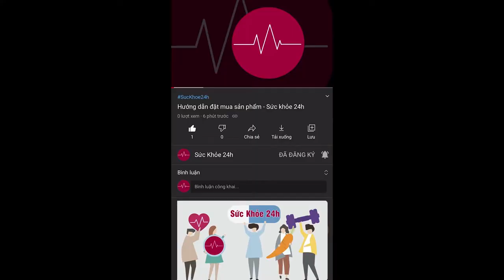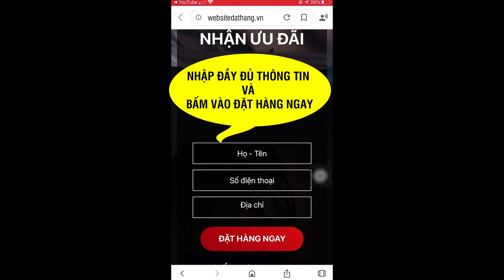Viên sủi GlycoFast có tốt không? GlycoFast Giá bao nhiêu? GlycoFast Mua ở đâu?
Viên sủi Glycofast – Công Nghệ Đột Phá Nhất Giúp Đẩy Lùi Các Biểu Hiện Bệnh Gan

Hiện nay có khá nhiều công thức giúp hỗ trợ điều trị bệnh gan. Tuy nhiên chúng ta chỉ đẩy lùi được nhất thời bởi thuốc Tây y, còn những biến chứng mà nó gây ra thì lại không lường trước được.
Các biện pháp Tây y thường có tác dụng tại thời điểm đó mà không cải thiện được lâu dài. Với sản phẩm Glycofast – viên sủi thế hệ mới được kết hợp giữa y học Đông y và hiện đại của Công ty Cổ phần Butaha có thể hỗ trợ điều trị được bệnh gan cực kì hữu hiệu.

Công dụng Viên sủi Glycofast

Những tác dụng trực tiếp của hoạt chất bên trong Glycofast hỗ trợ cải thiện được các tình trạng bị gan lâu năm. Đồng thời còn đem lại dưỡng chất nuôi cơ thể thêm khoẻ mạnh, hỗ trợ đẩy lùi các bệnh khác. Với các công dụng chính như:
- Hỗ trợ cải thiện bệnh gan: gan nhiễm mỡ, viêm gan siêu vi B C A,…
- Hỗ trợ bảo vệ tế bào gan khỏi các tác hại từ môi trường, đồ ăn độc hại, khói bụi ô nhiễm,…
- Hỗ trợ thanh lọc cơ thể, giải độc gan, bài trừ tạp chất tích tụ trong gan,…

Thành phần Viên sủi Glycofast
Dưới công nghệ siêu vi nano của Nhật Bản thì Glycofast được các chuyên gia hàng đầu của Việt Nam thực hiện quy trình sản xuất. Do đó sự hiệu quả mà viên sủi đem lại cho người dùng đã được chứng thực rõ ràng bởi các thành phần tự nhiên sau:
- Cao diệp hạ châu
- Cao cà gai leo
- Silymarin
- Cao ngũ vị tử
- Cao nhân trần
- Cao Actiso Cynarine
- L-Arginin
- Curcumin nano

Đối tượng sử dụng Viên sủi Glycofast
Những đối tượng sau có thể sử dụng viên sủi gồm:
- Người có dấu hiệu bệnh viêm gan, gan nhiễm mỡ,….
- Người thường xuyên sử dụng rượu bia, thuốc lá,…
- Người sống và làm việc trong môi trường ô nhiễm, ăn uống thiếu khoa học,…
- Người muốn nâng cao sức khoẻ lá gan, cần giải độc gan, nóng trong người,…
Lưu ý: Hiệu quả sử dụng sản phẩm tuỳ thuộc vào cơ địa từng người.

Hướng dẫn sử dụng Viên sủi Glycofast đạt hiệu quả
Bạn có thể sử dụng theo cách sau để nhận được kết quả tốt nhất:
- 1 viên/200ml. Và dùng nước đun sôi để nguội.
- Tốt nhất là dùng sau khi ăn 10-15 phút.
- Uống 1 viên/lần và chỉ sử dụng 2 lần/ngày.

Viên sủi Glycofast tốt như thế nào?
Một trong những lý do bạn nên sử dụng sản phẩm này đó chính là yếu tố cân bằng giữa hiện đại và Đông Y. Vì vậy Glycofast cho ra nhiều thành quả mà ngành y học Việt Nam công nhận là an toàn đối với người sử dụng lâu dài.
- Sản phẩm được chiết xuất từ thiên nhiên và thảo mộc Đông Y nên hoàn toàn rất tốt cho sức khoẻ. Đồng thời không gây ra bất kì tác dụng phụ nào. Do đó sản phẩm được đưa tin trên Đài truyền hình TPHCM. Và buổi ra mắt sản phẩm trên kênh HTVT9 có sự hiện diện của GS.TS Nguyễn Khánh Trạch – người tìm được công thức vượt trội Glycofast.
- Viên sủi Glycofast là thành phẩm được giao thoa giữa Việt Nam và Nhật bản dưới công nghệ siêu vi nano. Do đó những tác động trực tiếp vào nguyên nhân gây bệnh gan gấp trăm ngàn lần sản phẩm thông thường.
- Glycofast còn được các phương tiện truyền thông đại chúng, tờ báo uy tín đưa tin về chất lượng của viên sủi.
- Các Chuyên gia sức khoẻ hàng đầu cũng có những lời nhận xét về sản phẩm Glycofast trên truyền hình.
- Hiệu quả mà Glycofast đem lại cho người dùng đã giúp sản phẩm được Bộ Y Tế chứng nhận. Không chỉ thế viên sủi đã được thử nghiệm bởi Eurofin và cho kết quả cực kì lành tính với mọi thể trạng người dùng.
ĐẶT MUA NGAY
Giá 790k/hộp/12 viên
Mua 2 tặng 1